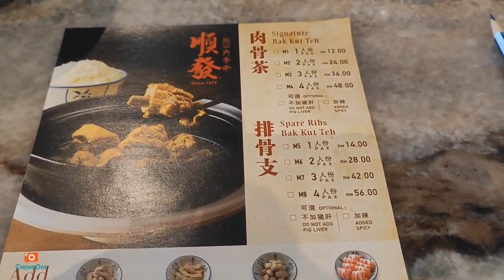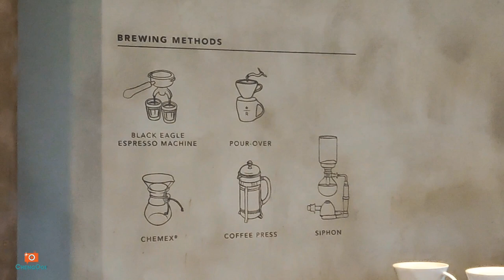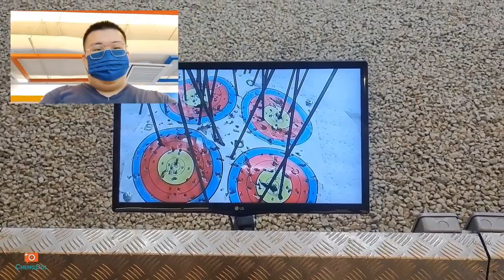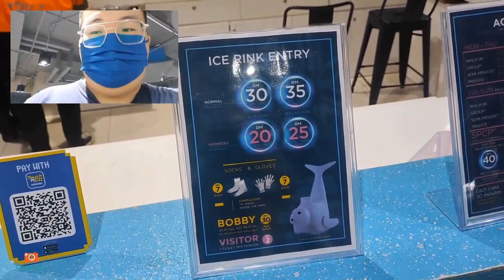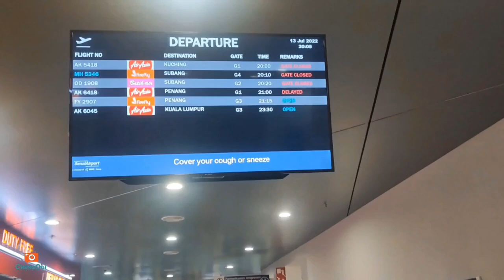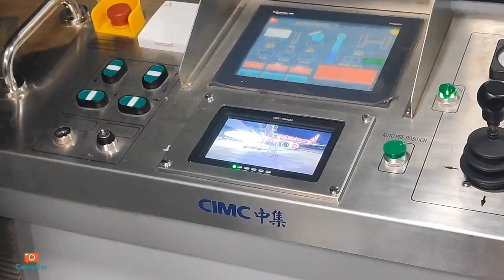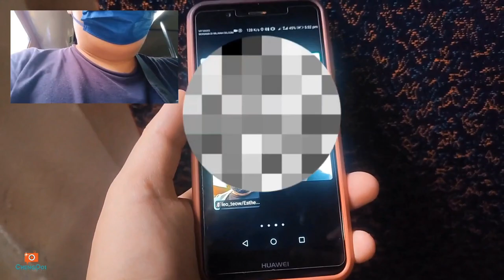【Vlog304】： 被感染后的柔佛 ~ 第 3集 柔佛休闲好地方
Venue : Paradigm Mall Johor Bahru